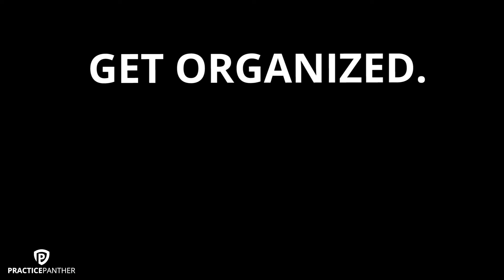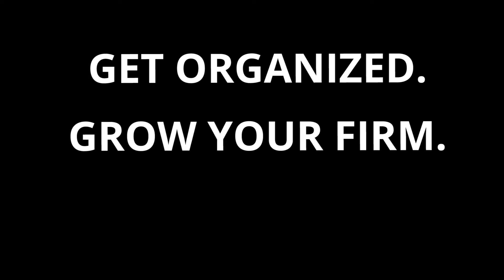Stuff Lawyers Say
Who said being a lawyer was easy?! Stuff Lawyers Say is a comedic representation of the routine and struggles attorneys go through each day.

For law firms looking to get organized, grow their firms, and be happy, try an easy to use case management software for law firms worldwide.